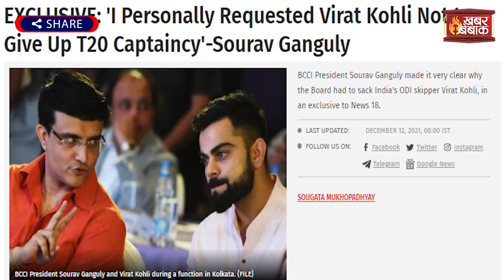VIRAT KOHLI vs SOURAV GANGULY & BCCI: Virat Opens Up on Conversation Over ODI & T20 Captaincy